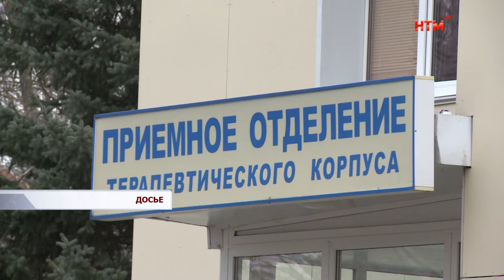Дмитрий Глушко о встрече Владимира Путина и Артема Здунова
Встреча Президента России Владимира Путина с Главой Мордовии Артёмом Здуновым остаётся в центре внимания экспертов. Лидер страны и руководитель региона обсудили социально-экономическую обстановку в республике, в том числе затронули и высшую школу. В частности, Артём Здунов рассказал о передаче одного из клинических учреждений Мордовии госуниверситету имени Огарёва. Подробнее об этом Ирине Радайкиной и Владимиру Надькину рассказал ректор вуза Дмитрий Глушко.